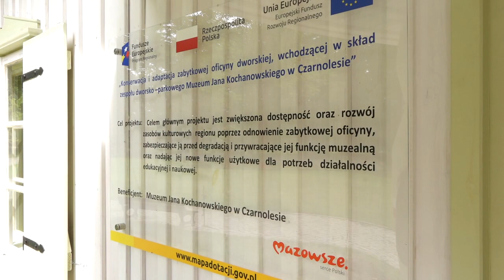Oficyna w Czarnolesie już otwarta